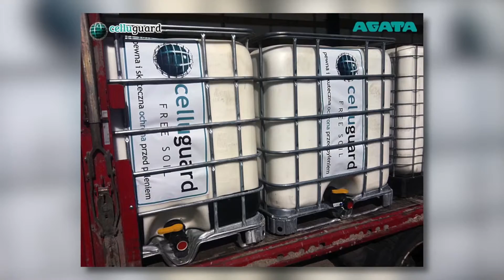AGATA Dust Control International Experts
AGATA is the only company operating on fly ash tailings at two largest coal power plants in EU and Poland, providing services on over 6 Million m2 each year. Thanks to the technology called Celluguard Agata became undisputed leader in fly ash, coal ash control on tailing ponds storing byproduct from 35% annual energy production in Poland. At this stage AGATA plans to expand this unique technology worldwide by offering its know-how to power plants, mining companies and others.